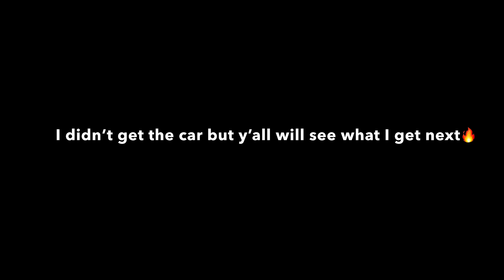I Went To Go Find A New Car!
Go Follow Ne On IG@Trey__.k